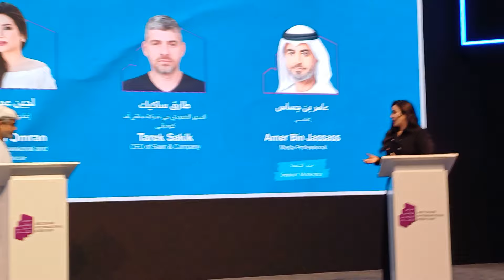V32 🇦🇪 Abu Dhabi Book Fair 2024 🇦🇪 معرض أبوظبي الدولي للكتاب - Subscribe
Debate 2 - Lojain Omran X Tarek Sakik
مناظرة بين الإعلامية السعودية لجين عمران و رجل الأعمال طارق سكيك
Abu Dhabi Book Fair 2024 معرض أبوظبي الدولي للكتاب
ADNEC, Abu Dhabi, UAE
29 April - 05 May 2024

Abu Dhabi Arabic Language Centre - مركز أبوظبي للغة العربية
Department of Culture and Tourism - دائرة الثقافة والسياحة أبوظبي